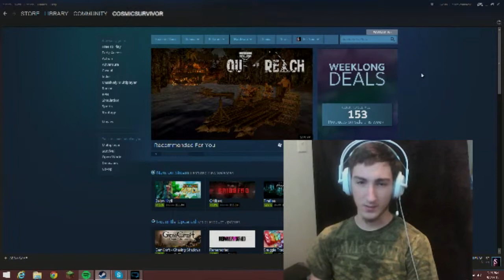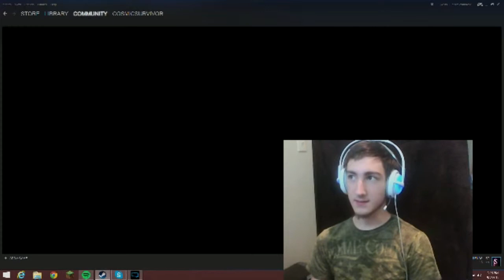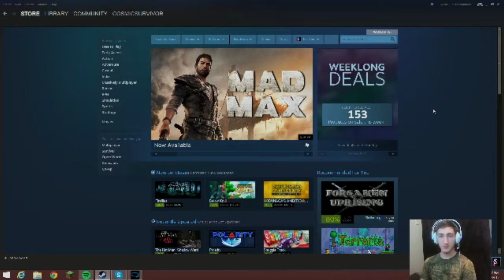I Broke Steam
I broke Steam, WTF!! hope you guys enjoy my screw up.
Check out my twitter to stay notified on when i post a video or when i'm about to live stream